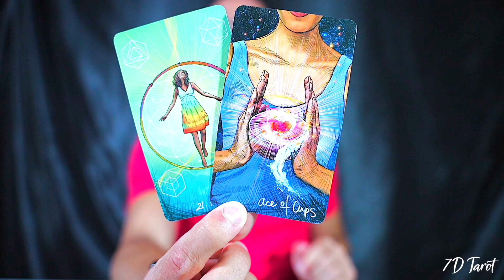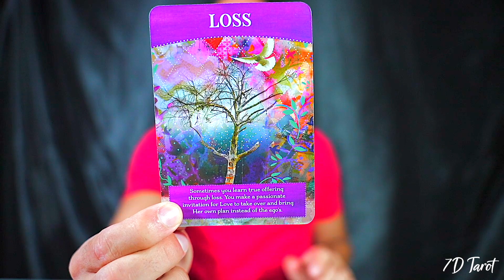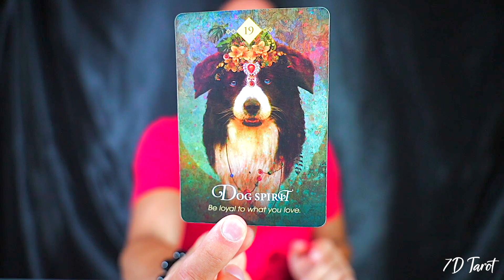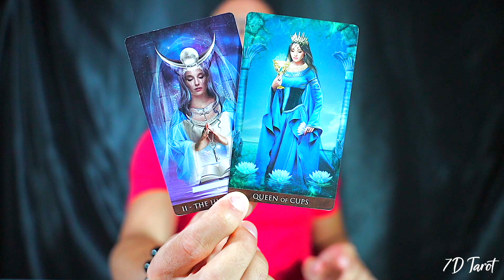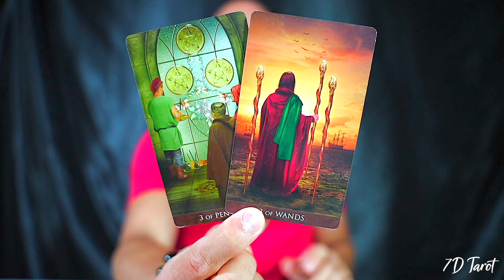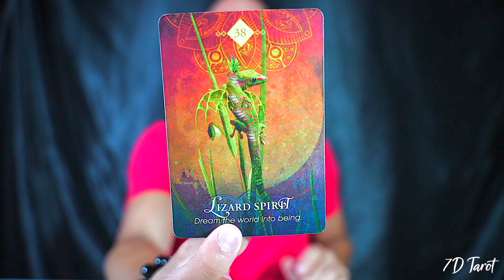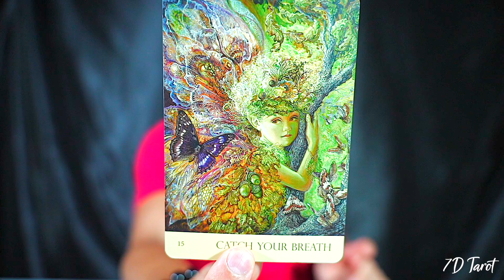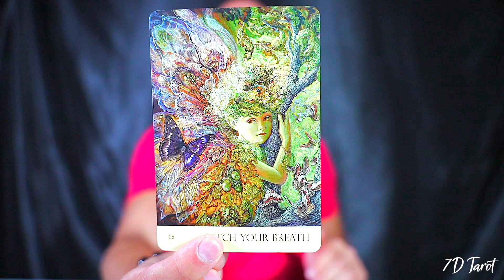LEO — HOLD ON TIGHT! — HUGE SURPRISE IS COMING INTO YOUR LIFE! — JULY 2023 TAROT